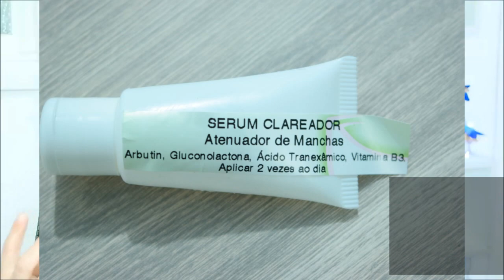Fase 1 - Dica para clarear a pele (melasma, manchas de sol, de gravidez , de hormônio )